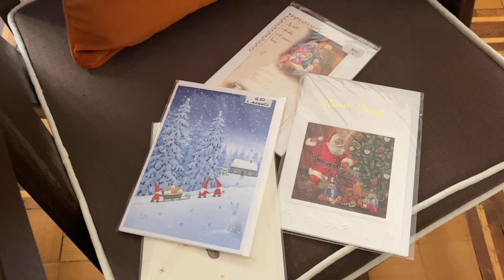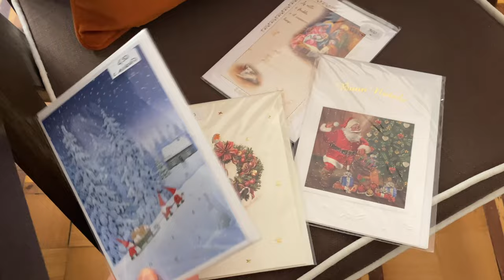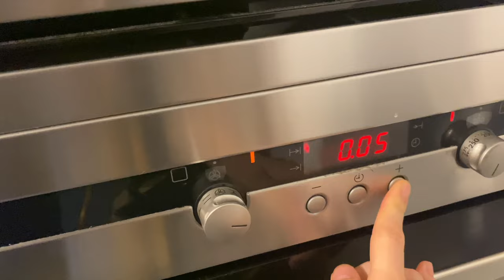A day in my life: Vlog#1[lockdown, talking non-stop, preparing food for tomorrow]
My first try of daily vlogs. Since I'm at home and we're in lockdown... well sort of (more in the video) i decided why not. Will be sharing everything from skincare, beauty, fashion, cooking, random errands. Send ideas and keep motivating me to record these.
Doina x